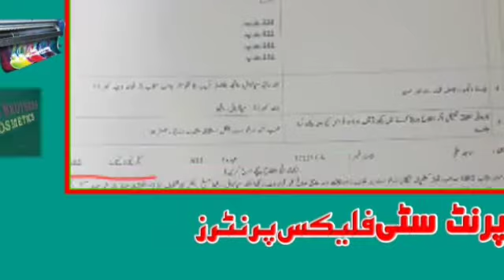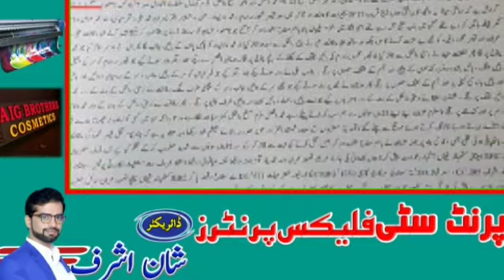Mandibahauddin Police news | قتل کے جرم میں ملوث اشتہاری ملزم گرفتار